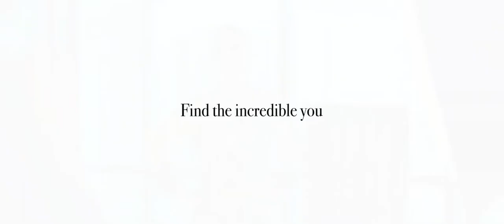Incredible India - The Maharani of Manhattan